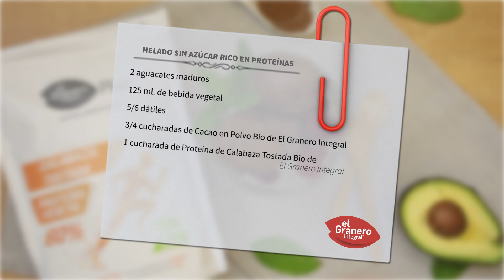Helado sin azúcar rico en proteínas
¡Qué calor! ¡Qué calor! ¿A quién le apetece un helado? Si tienes 1 minuto puedes quedarte a ver nuestra vídeo receta y así aprenderás a preparar helados sin azúcares ricos en proteínas. Combate el calor con los mejores helados, tardarás tan solo 10 minutos en prepararlos, y tras esperar a que se congelen, ¡a disfrutar!